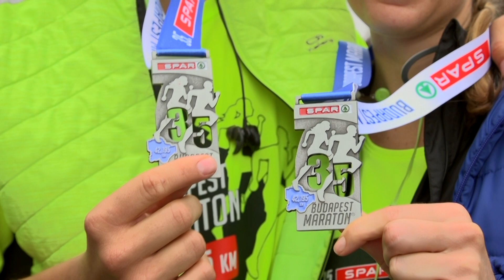35. SPAR Budapest Maraton Fesztivál 2020 - rövidfilm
35. SPAR Budapest Maraton Fesztivál
Budapest, Pázmány Péter sétány